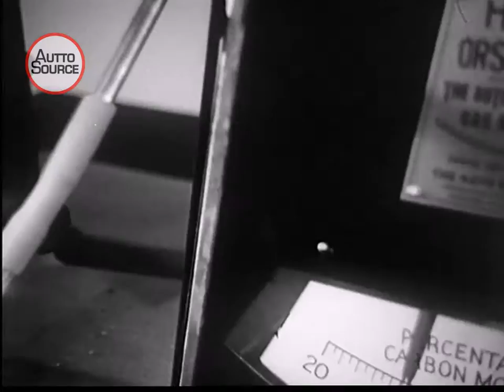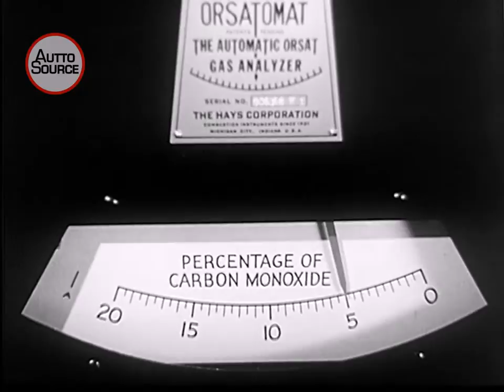How Fuel Combustion Works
How Complete Fuel Combustion Works.
The Hot Head (1939)

AuttoSource - Your online source for interesting current & archival automotive videos